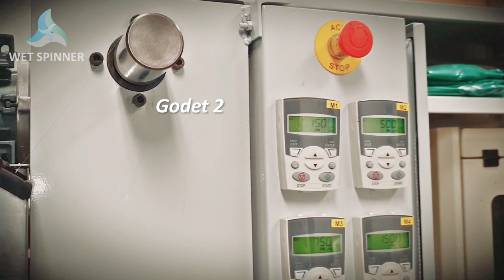Wet Spinning Line for Producing Fibers from Cellulose, Gelatin, Collagen, Aramids, Acrylic, etc.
Wet spinning system is a fiber production system based on pumping a viscous solution through multi-hole spinneret into a non-solvent coagulation bath. The solvent is removed in the bath and fiber remains.

Areka wet spinning line is available for producing fibers with cellulose acetate, collagen, lignin, graphene etc...

Areka fiber solutions series now ready to collaborations.